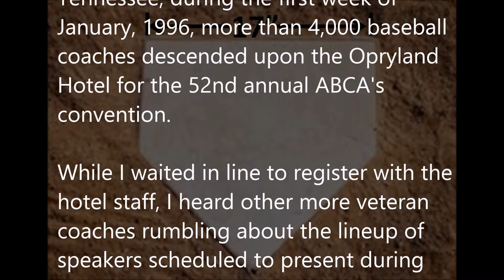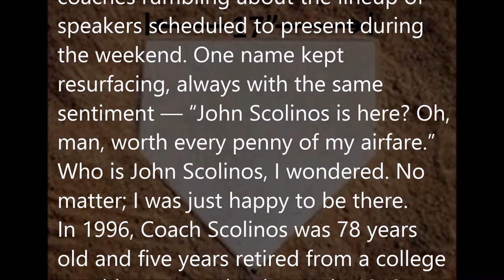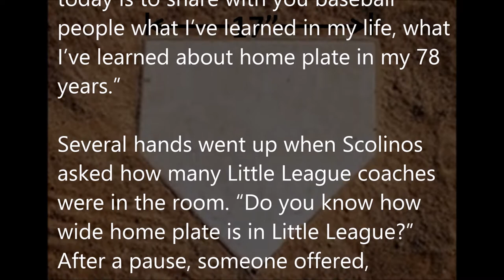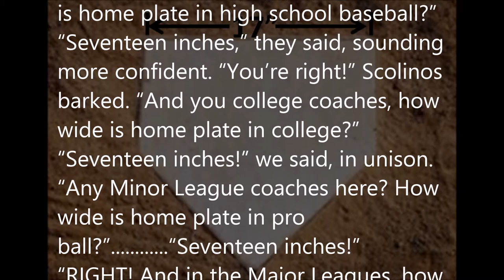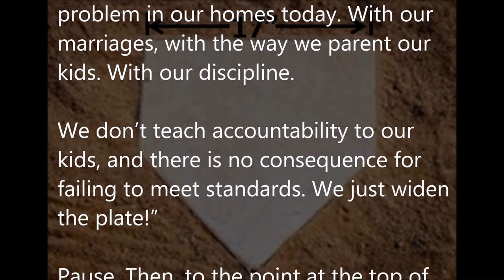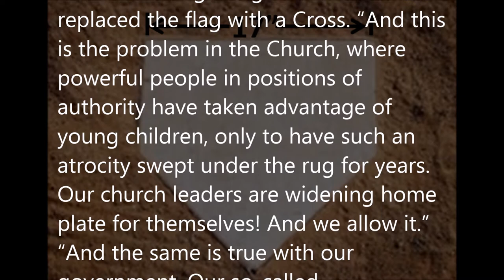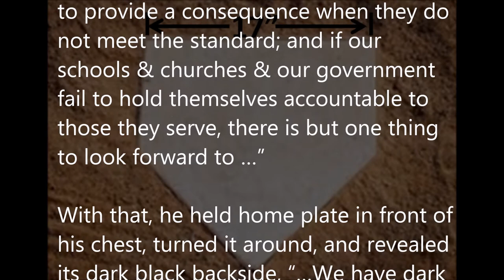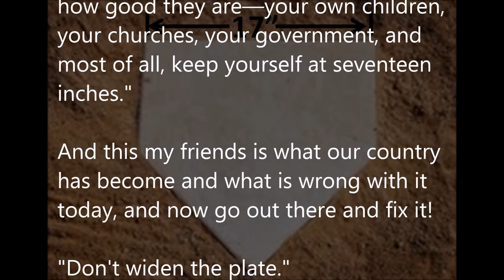Home Plate Is 17 Inches